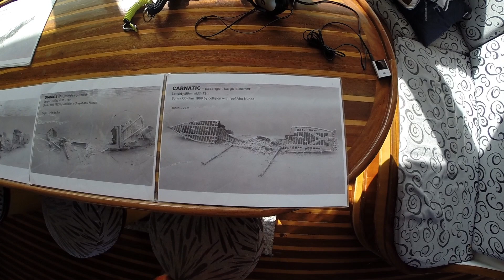Colona Diving Trip In Egypt day 5 The SS Carnatic.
As said before on day 5 we had two shipwrecks to explore, the second one the SS carnatic was a transporter that collided with the same reef that other ship also had a collision with, this would be our final shipwreck to explore and it most certainly was a beauty.